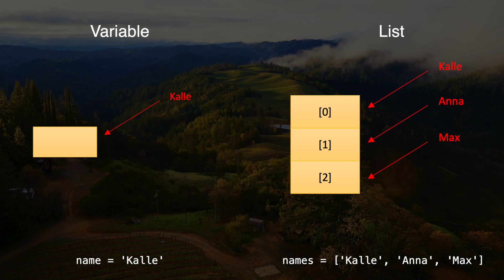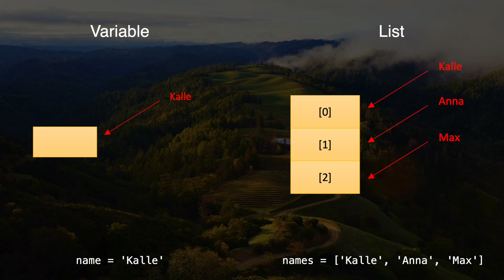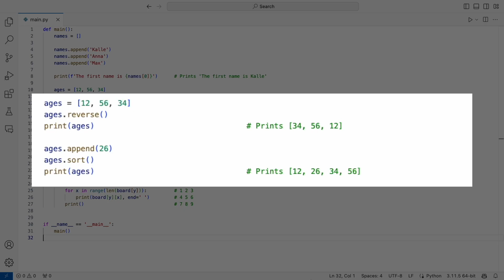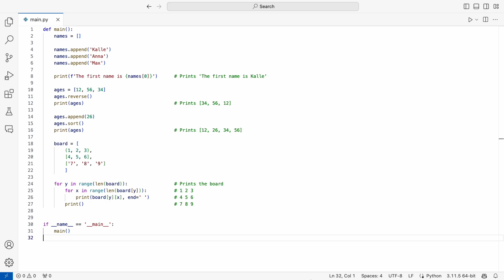How to use Lists